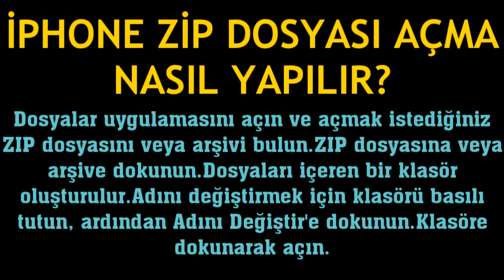İphone Zip Dosyası Açma Nasıl Yapılır?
Merhabalar bu videomuzda sizlerle birlikte iphone zip dosyası açma nasıl yapılır sorusuna yanıt vermeye çalışıyoruz.İyi Seyirler Dilerim.

iphone zip dosyası nasıl açılır
iphone zip dosyası nedir
iphone zip dosyası kullanma